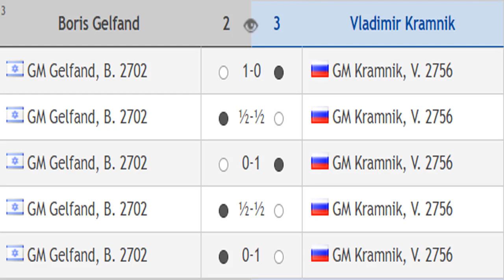Boris Gelfand vs Vladimir Kramnik, Chess24 Legends of Chess 2020 - Round 6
Chess24 Legends of Chess 2020